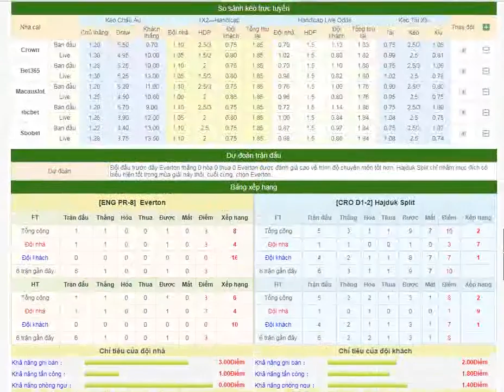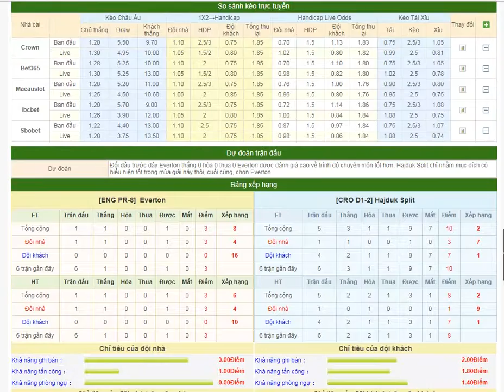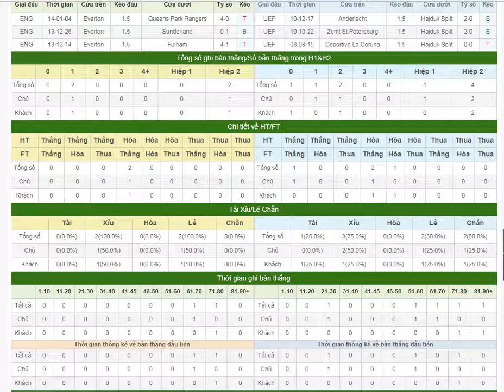Everton VS Hajduk Split – UEFA Europa League -12/08/2017--Share by bongdalu.com